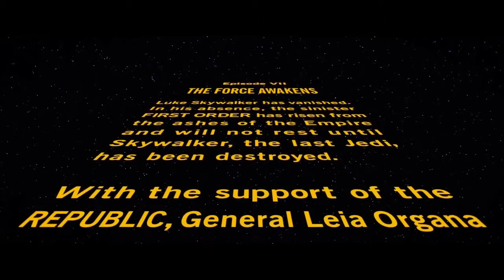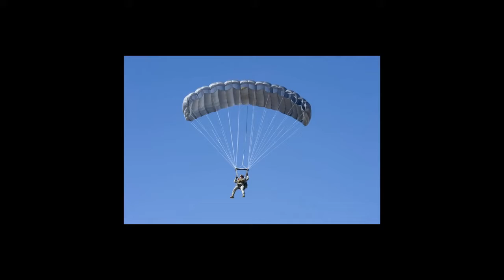Reimagined Disney Star Wars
The Closer Look's take on how Disney Star Wars could have been using some of the characters from their Trilogy.

Taken from the video:
"Star Wars - How To Kill A Franchise" (01:43:32)